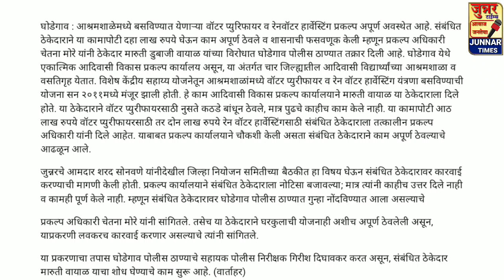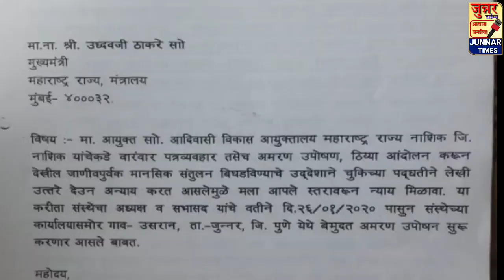आदिवासी नेते मारुती वायाळ यांचे आमरण उपोषण सुरू.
आदिवासी प्रकल्प कार्यालय घोडेगाव विरोधात उपोषण.